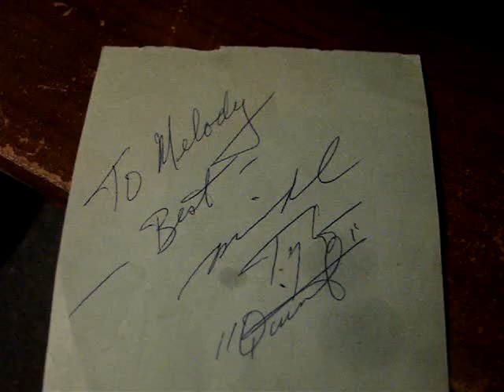Help Whos auto Wrestling Part 2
i got these from my step mom and dad any one know who they are?